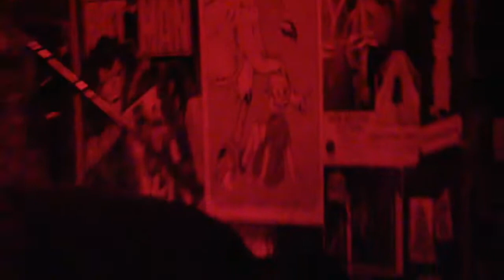Escuela Grind @ Lucky 13 Saloon (01 February 2019)